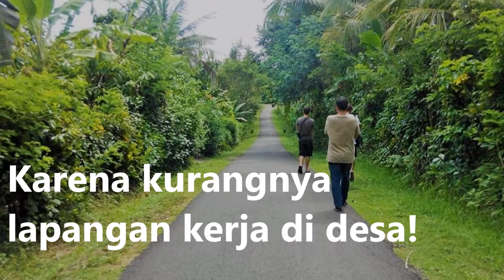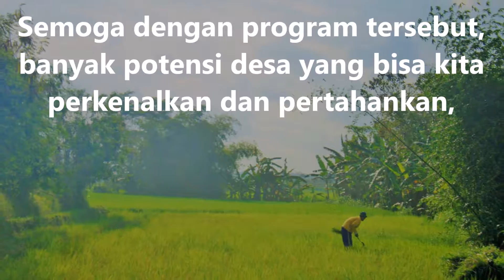Yuk Jaga Potensi Desa Kita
Tahukah Anda ?

Banyak potensi desa yang tertinggal!

Banyaknya anak muda hanya melihat peluang kerja  di kota

Karena minimnya lapangan kerja di desa
kurang sadar akan potensi yang ada di desa
serta gengsi kerja di desa !

Akibatnya perpindahan penduduk dari desa ke kota adalah jalan satu satunya!

Di desa hanya ada orang tua, petani juga kebanyakan orang tua, dan desa tampak sepi akan kreatifitas anak muda!

Tetapi

di five pillar fundation

Kita sebagai lembaga pengembangan potensi desa bersama masyarakatnya

mempunyai gerakan :
untuk mendukung dan memperkenalkan potensi yang ada di desa.
mendorong anak muda untuk lebih kreatif mengembangkan skill yang berguna untuk mengembangkan potensi di desa

Ada lima pillar potensi yang kita dukung dan perkenalkan ke Internasional diantaranya :

1) Social dan Sumberdaya masyarakat
- Adat istiadat
- Organisasi sosial
- Komunitas

2) Perekonomian Masyarakat
- Usaha desa
- sentra dan Produksi
- Perternakan

3) Lingkungan dan agriculture
- Perkebunan
- Perntanian
- Konservasi

4) Pendidikan dan ketrampilan
-Sekolah Kreatif
- Pusat Belajar

5) Kebudayaan daerah
- Musik
- Tarian
- kerajinan

Dan masih banyak potensi lainya!

Semoga dengan program tersebut, banyak potensi desa yang bisa kita perkenalkan dan pertahankan,

serta mendorong segala pihak di desa untuk sadar akan sumber daya dan potensi yang ada.

Yuk balik ke desa! pertahankan potensinya untuk anak cucu kelak!